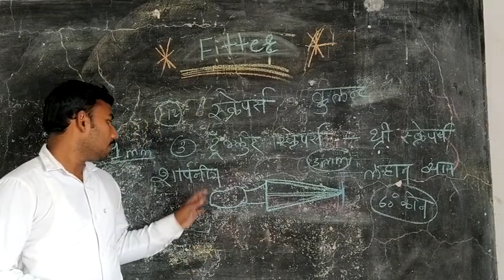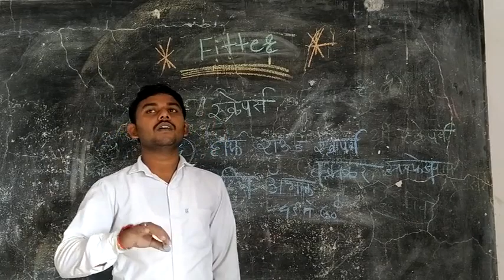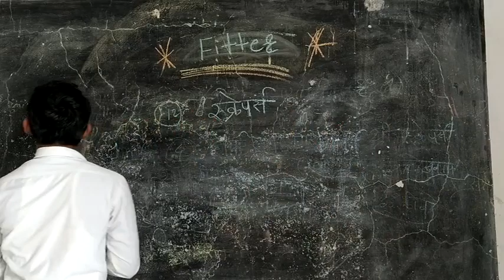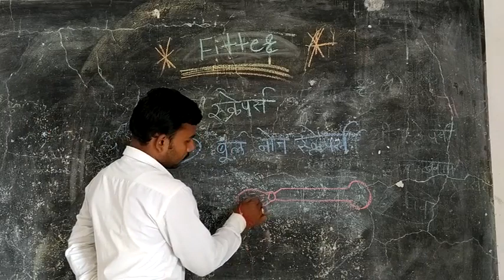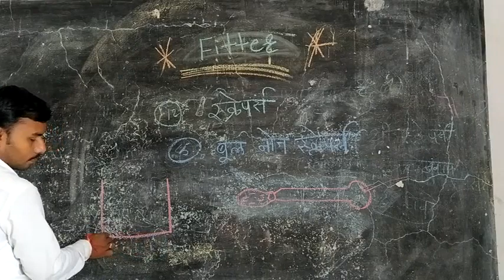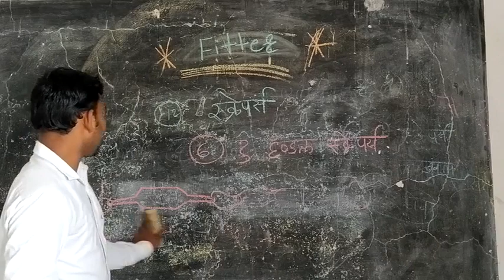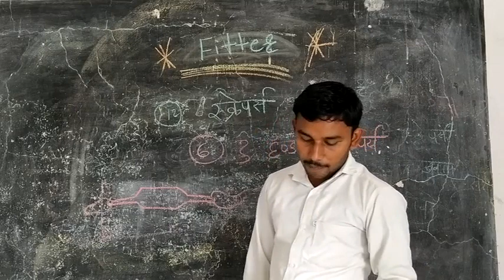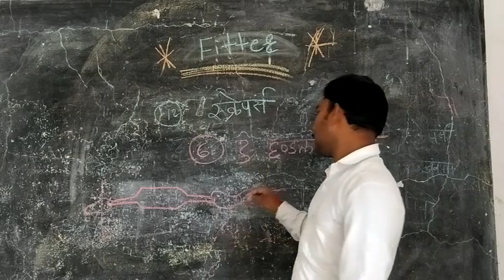स्क्रेपर्स Topic 2 Fitter 1 Year